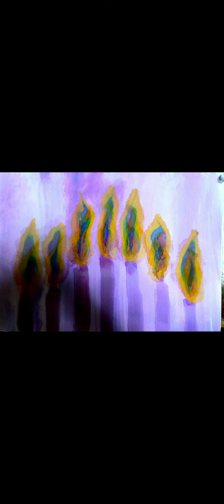atlas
Sol yanağın da ki derince çukur da çekiyorum en derin uykularımı..
Sağ kaşının yanina taşısınlar adımı..
Ruhumu dünyadan arıtmak adına ,
Gün de beşten fazla anıyorum gülüşünü.
Ah leylim ,alnın açık gök gibi.
Kirpiklerin gazel yurduna geçiş ivmesi ,
Sen, yüreğimin sevinç batağın da ki kalıcı cümlesi.
Huzurum uzuyor sana doğru.
Aldığım nefese katıyor aşk seni ..
Sen biraz da ciğerlerimin bayram sevinci ,
Pür-ü pak eyliyorsun durduğun anı.
Gözlerin mahmur -u nevasıdır ruhumun
Orada aşk a döner dururum
Kah mevlevi olurum
Kah yunus
Bazen kedim olurum
Çoğu zaman bir hiç
Kedimi kedimden arttığım yerdedir yüzün.
Kimse de olmayani başka yerde aramam
Sende bulduğuma başka yerde bakmam.
Yüzünün atlasın da gezer dururum .
Kalbim de kalbini eker dururum
Aşk isterim ki seni buldum.
Aramadım denk geldim durdum .
Evim oldun uyudum ,uyandım, huzura erdim .
Ben bu dünyadan alacağımı aldım ,mutlu oldum .
Seni tanıdım ,memnuniyetler ülkesinin sultanıyım.
Sevdim seni bunun yok bir açıklması.
Sadece seni sevdikçe yüreğim gıdıklaniyor.
Ve seviyorum bu iklimi ..